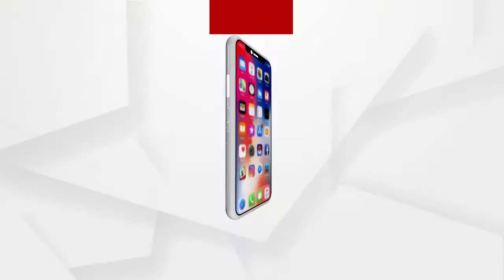ଗଂଜାମ ଜିଲ୍ଲା ବିଭିନ୍ନ ଜଙ୍ଗଲରେ ନିଆଁ...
ଗଂଜାମ ଜିଲ୍ଲା ପୋଲସରା ବ୍ଲକ ଗୋଛାବାଡି ଓ ପାଣ୍ଡିରିପଡା ମାଳ ଅଞ୍ଚଳରେ ରହିଥିବା ବିଭିନ୍ନ ଜଙ୍ଗଲରେ ନିଆଁ ଲାଗିଛି । ବନ ବିଭାଗ ଓ ଅଗ୍ନିଶମ ବିଭାଗ କର୍ମଚାରୀ ପହଞ୍ଚି ନିଆଁକୁ ଆୟତ୍ତ କରିବାକୁ ଚେଷ୍ଟା ଚାଲିଛି...